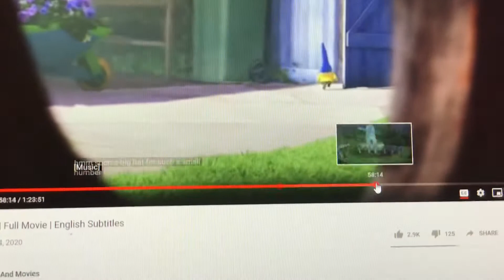Branch and Poppy Part 8 sadness